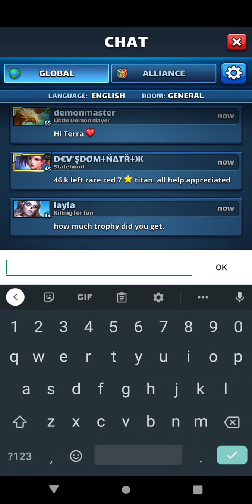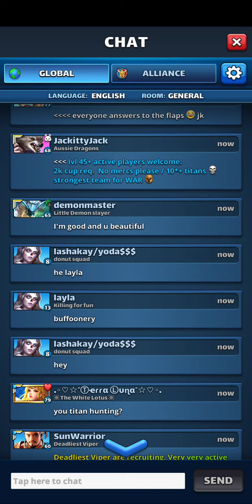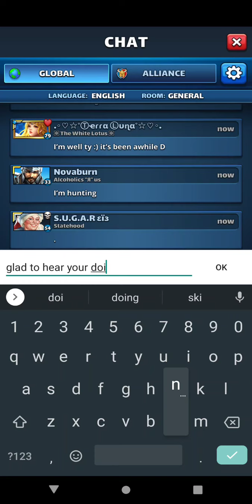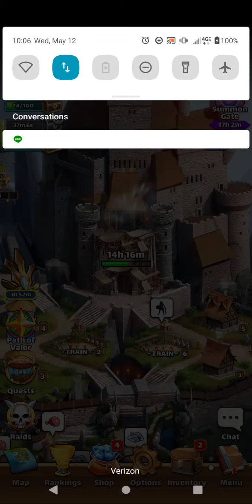Empires and puzzles 5* yellow gryphon loot